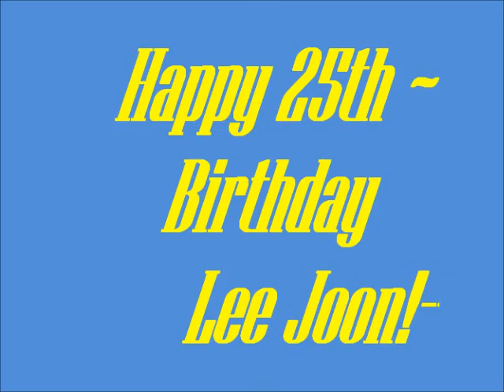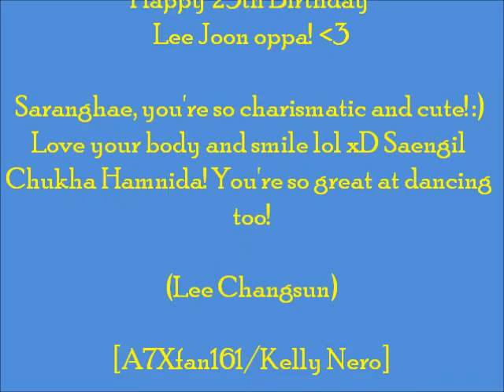Happy 25th Birthday Lee Joon!!! (Lee Changsun of MBLAQ)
Happy Birthday to the sexy and wonderful Lee Joon!! Hope you have/had an awesome birthday!